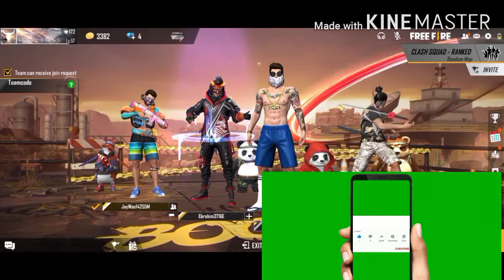garena free fire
mp40 headshot
Ytcg gaming
gaming Subrata